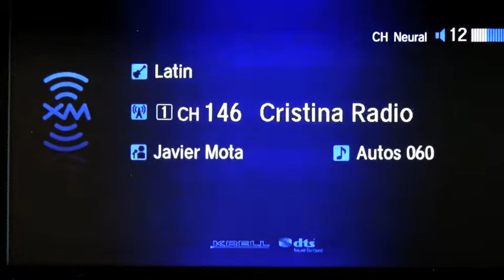Autos 0-60: Lou La Vie Miami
Lou La Vie, the exotic rental car company, opened its showroom at a new location in downtown Miami, where we interviewed its President John Temerian.